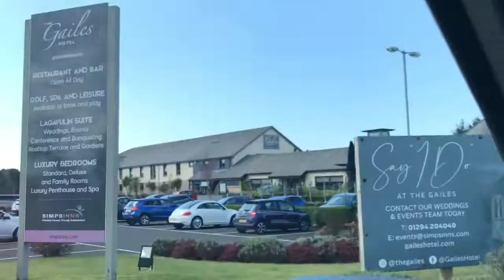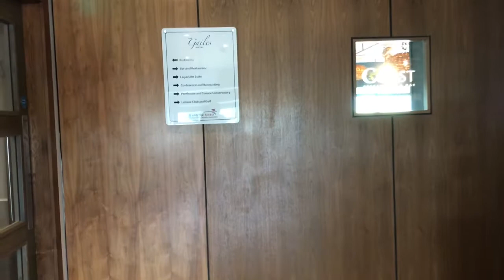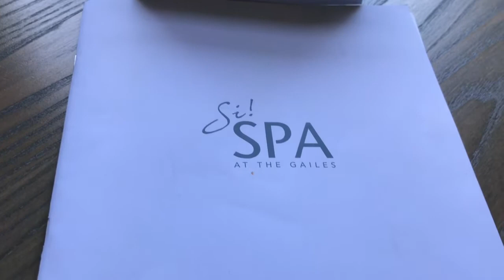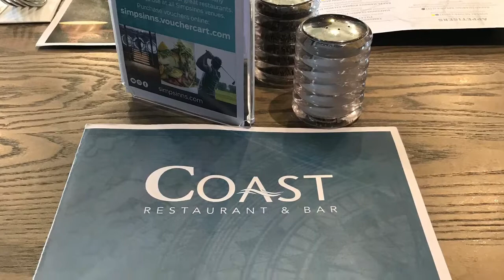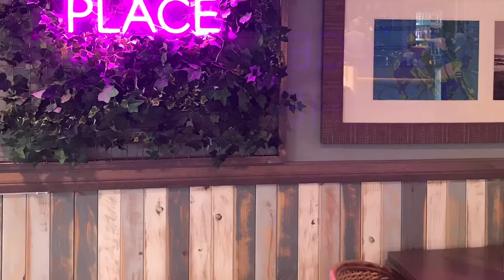THE GAILES HOTEL & SPA TOUR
Join us for a tour around The Gailes Hotel and Spa.

Location - Irvine, Ayrshire, Scotland 🏴󠁧󠁢󠁳󠁣󠁴󠁿

Arrival
Reception
Room Tour
Coast Restaurant for lunch
Gardens tour
GGs Coffee Shop
Dinner
Bar/Lounge

Keep a look out for our tour of the stunning Gailes Spa next.

The Scottish Travel Couple 🏴󠁧󠁢󠁳󠁣󠁴󠁿